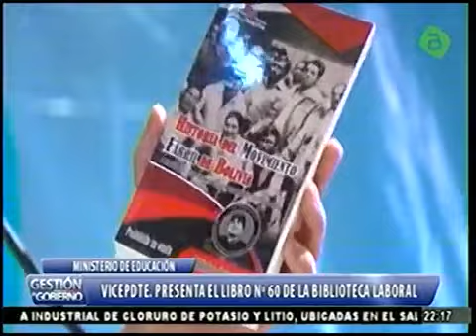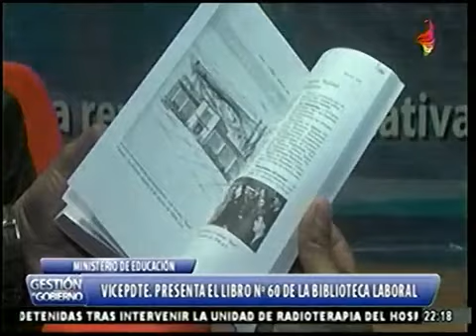Alvaro Gacia Linera en la Presentacion del Libro No 60 de la Biblioteca Laboral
Ahora el Vicepresidente Alvaro Garcia Linera En la Presentación del Libro No 60 de la Biblioteca Laboral!!!